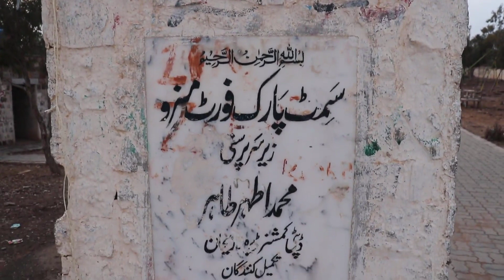Fort Munro Virtual Tour | Steel bridge, Girdu, Annari, Park and an exclusive view 2019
Pakistan with the assistance of Japan (country) has recently completed the Asia’s Second Largest Steel Bridge in Fort Munro (Dera Ghazi Khan) Pakistan in 2019. This bridge is constructed in Girdu Section of Suleman Range near Dera Ghazi Khan. The cost of total project is 1.2 Billion rupees. This bridge is constructed to mitigate the hazard of land sliding which affects the road as well as the vehicle passage.

Fort Munro (Urdu: فورٹ منرو‎), (Balochi: تمن لیغاری or فورٹ منرو) also known as Tuman Leghari, is a hill station, located at a height of 6,470 feet (1,970 m) above sea level in Dera Ghazi Khan. It attracts many people for short stays during the hot summer. It is around 85 kilometres from Dera Ghazi Khan city, Punjab, Pakistan and about 185 kilometres from Multan in Sulaiman Mountain range. The people of Fort Munro are nomads, especially of the Leghari tribe.
Fort Munro lies on the Quetta Road at 85 km from Dera Ghazi Khan city. It is the only hill station in southern Punjab in the Sulaiman Mountain range. Its altitude is 1800 meters and attracts many people for short stays during the summer. Fort Munro can be reached either from Loralai Balochistan or from Multan (Punjab). From Punjab, the mountain range starts near Rakhni, which is a border-post between Balochistan and Punjab.